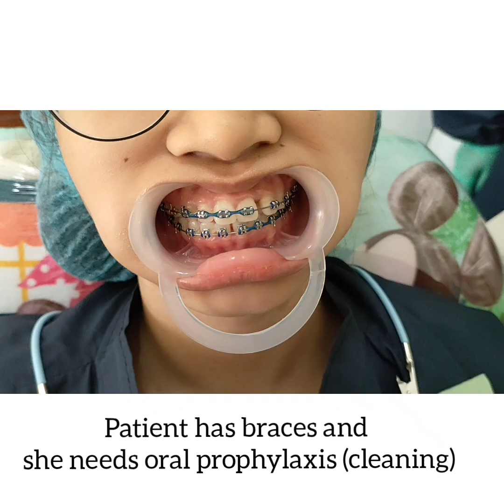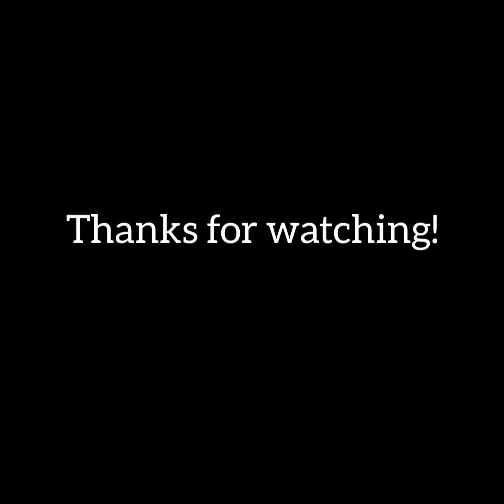Cleaning teeth of patient with braces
Hi guys!  its been a while since my last vlog.   mejo busy 😅 namiss ko kau.  😊

Kindly comment daw below for your inquiries and suggestions